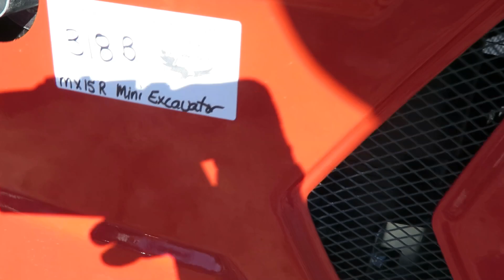Lot 318B - MX15R AGT Mini Excavator, sells to highest bid at YellowstoneAuction.com bid by 11/12/24